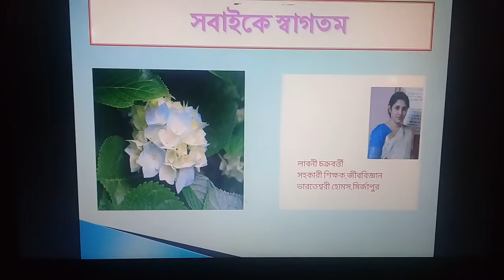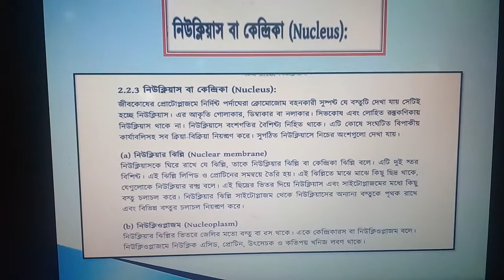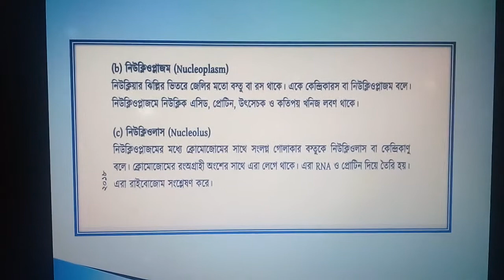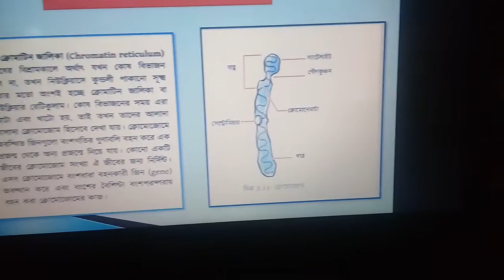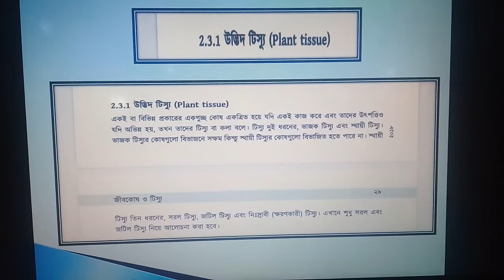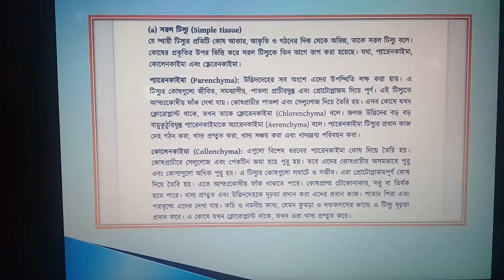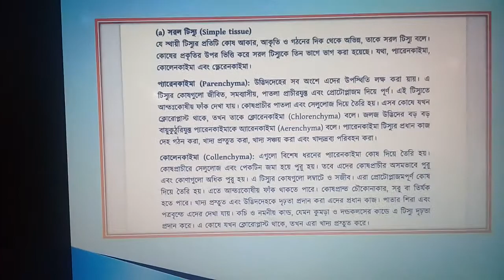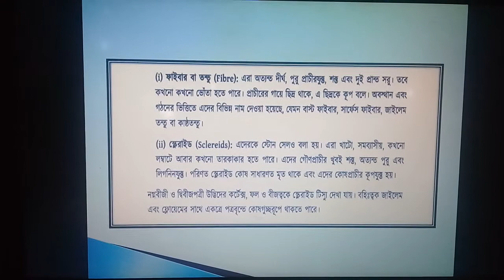শ্রেণি: ৯ম-১০ম; আজকের বিষয়: জীবকোষ ও টিস্যু; জীববিজ্ঞান; পর্ব- ৩